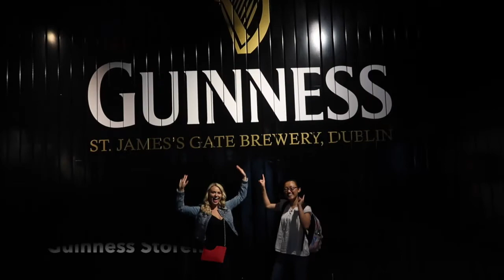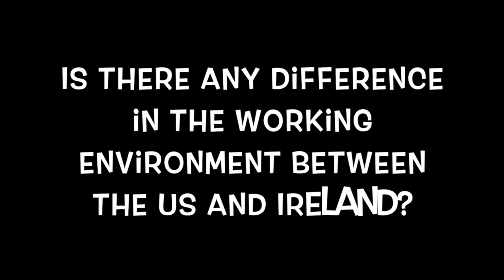Nhi Nguyen IRELAND Vlog 2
In this post, Nhi shares her experiences with Irish culture and interviews fellow students about their internship experiences in Dublin.